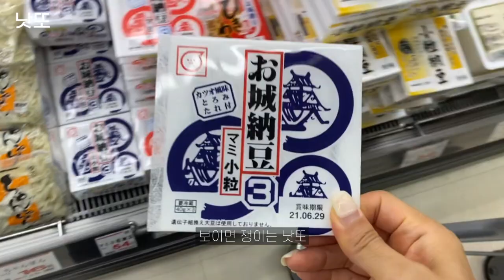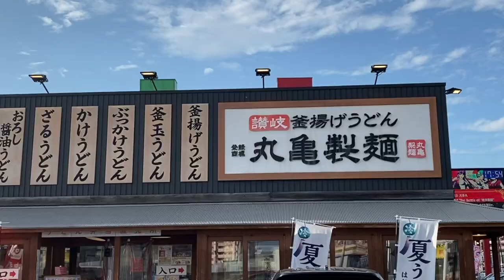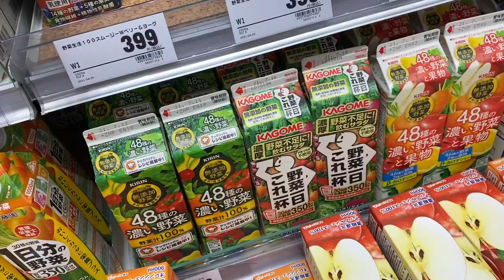일본 일상 브이로그｜모래놀이하러 바닷가 다녀오고 머리랑 네일한 일상